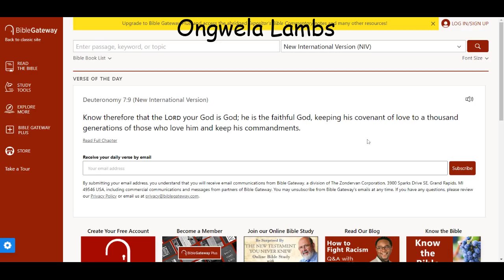God Keeps his Covenants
Hey guys, It's Ongwela Lambs here. We like to make videos about the Bible. Hope you enjoy :)

We make Lambs for Jesus

Ongwela Lambs